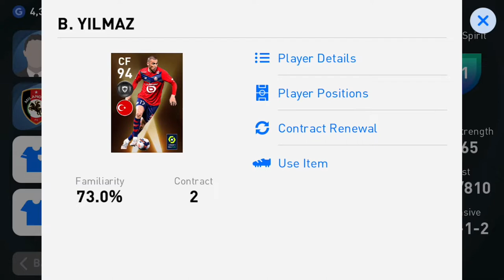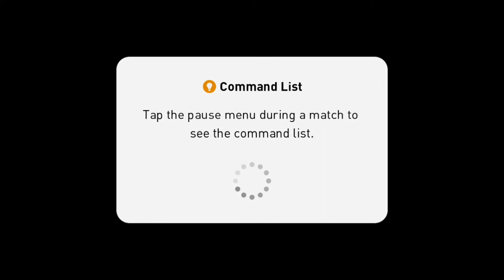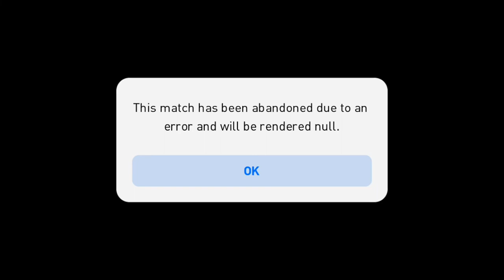Review 94 Rated YILMAZ | Lille hero PES 2021 Mobile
Leave your PES Id down below